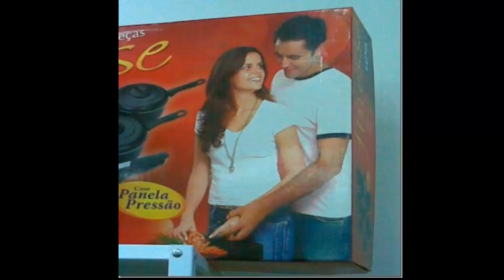Se Divirta com Tirinhas, Memes, Facebook, Tirinhas Engraçadas, Imagens Engraçadas, Humor